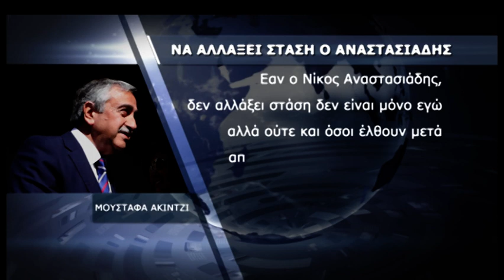Πρόταση για Διάσκεψη τον Ιούνιο και αναβολή της γεώτρησης πρότεινε ο Ακιντζί